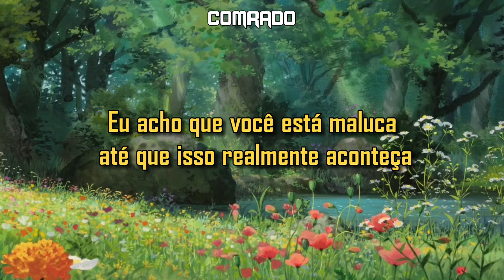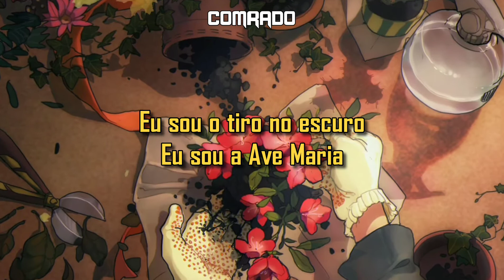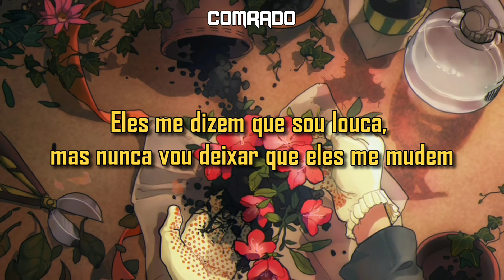Katy Perry - Daises ( Tradução)